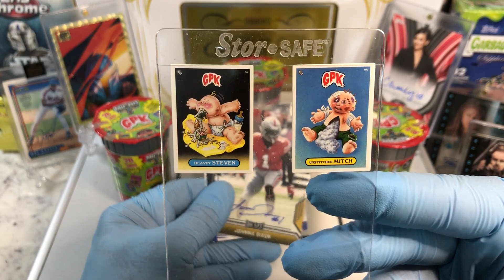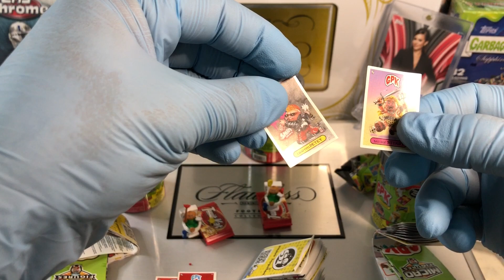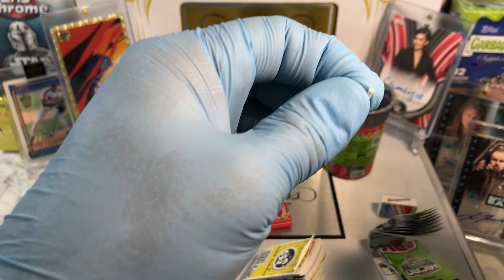Garbage Pail Kids Trash Can Odd Ball Wednesday and Flawless case Autograph inserts! Bonus GPK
Make sure to watch our flawless briefcase giveaway video and make a comment to be entered in the drawing! Commenting on every video earns you one entry per video.